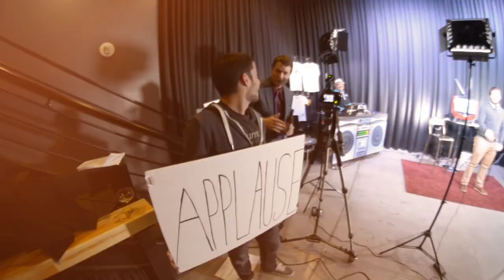Ernie Loya- Big Ern’s BBQ